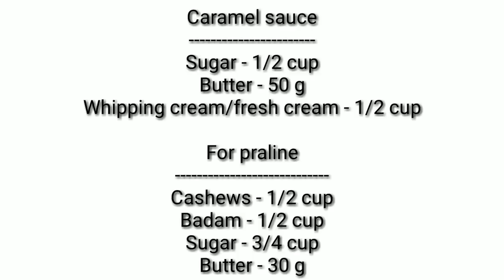Butterscotch cake recipe || ഓവനില്ലാതെ ഒരടിപൊളി ബട്ടർസ്കോച്ച് കേക്ക് തയ്യാറാക്കാം_meharins bake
How to make a perfect butterscotch cake without oven.

Ingredients
Egg - 4

Milk powder - 1 tblspn

Butterscotch essence - 1 tspn

Yellow colour

Whipping cream/fresh cream - 1/2 cup

Badam - 1/2 cup

Butterscotch essence - 3/4 tspn

Sugar powder

Yellow colour

For garnish
Golden sugar balls

Chocolate decorations

Cherries